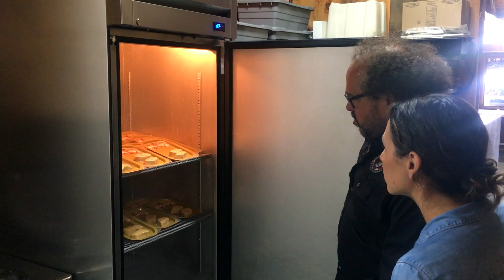Escalopes de Foie Gras surgelées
Cuisson des escalopes par Chef Martin Picard